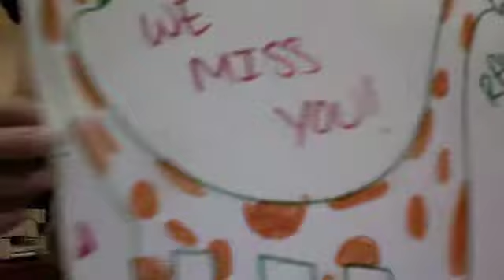VloggyCopter?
Music = Real Group
I have become obsessed so I had to dance to it!! hahahaha